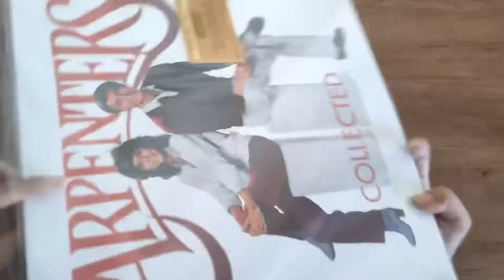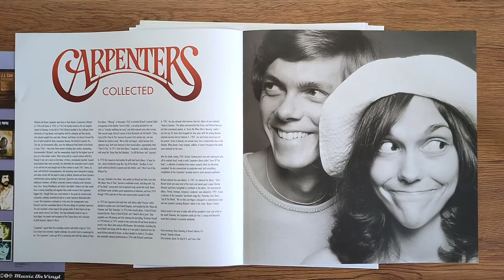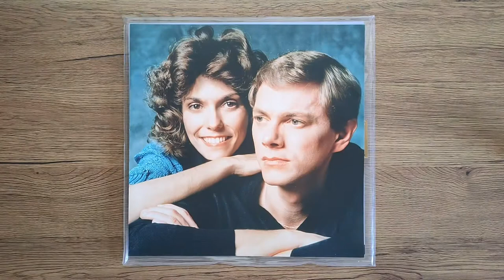Unboxing: COLLECTED (LP Ver.) CARPENTERS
The Collected album by the Carpenters (Record, 2017) LP Ver.

Details
2 LP
180 gram audiophile vinyl
Gatefold sleeve
Includes 4-page booklet with liner notes
PVC protective sleeve

Track list
Side A
1. Ticket To Ride
2. (They Long To Be) Close To You
3. We've Only Just Begun
4. For All We Know
5. Rainy Days and Mondays
6. Superstar
7. Bless The Beasts and Children

Side B
1. Hurting Each other
2. It's Going To Take Some Time
3. Goodbye To Love
4. Top Of The World
5. I Won't Last A Day Without You
6. Sing
7. This Masquerade

Side C
1. Yesterday Once More
2. Jambalaya (On The Bayou)
3. Please Mr. Postman
4. Desperado
5. Only Yesterday
6. Solitaire
7. There's A Kind Of Hush (All Over The World)

Side D
1. I Need To Be In Love
2. Calling Occupants Of Interplanetary Craft
(The Recognized Anthem of World Contact Day)
3. Sweet Sweet Smile
4. Touch Me When We're Dancing
5. Karen Carpenter - Still Crazy After All These Years
6. Richard Carpenter - Karen's Theme